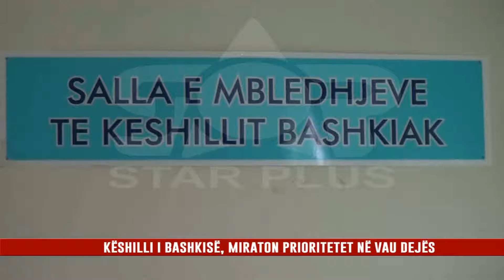KËSHILLI I BASHKISË, MIRATON PRIORITETET NË VAU DEJËS